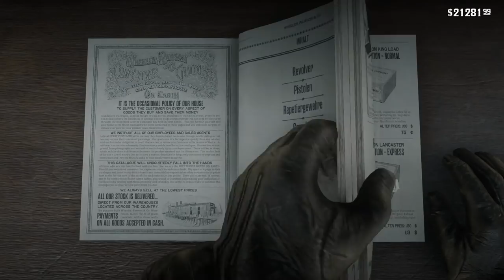Let's Play Red Dead Redemption 2 #218: Gefunden! [Nachlese] (Slow-, Long- & Roleplay)